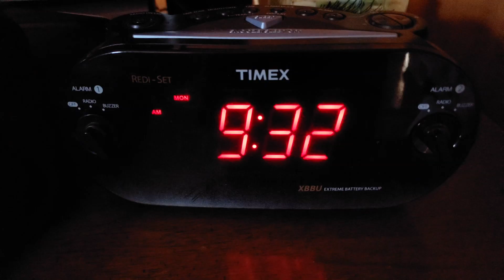Once in blue moon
This video is about President day at home